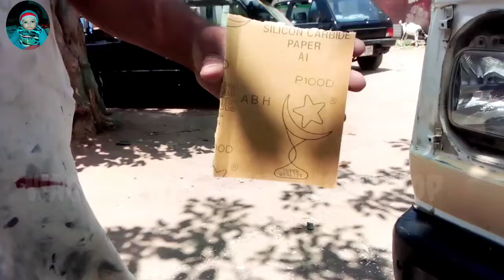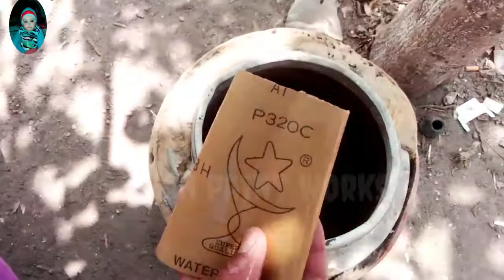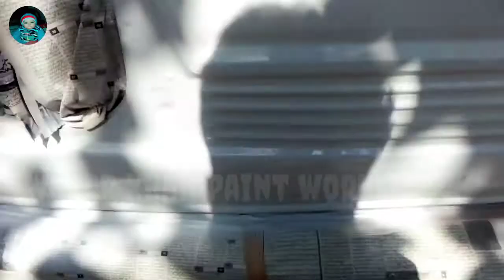suzuki bolan carry taching in paint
suzuki bolan carry taching in paint how to mixing paint
how to use sending pepar
total information on this video